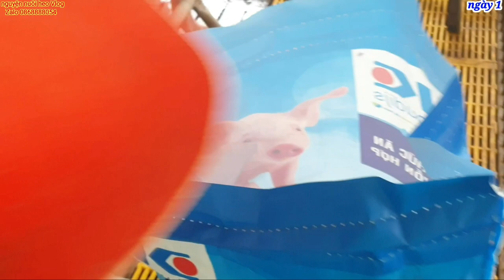Quy trình cho heo ăn tự do không lo tiêu chảy hiệu quả giúp người chăn nuôi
Hướng dẫn và hỗ trợ chăm sóc heo cho bà con chăn nuôi hiệu quả không cần thú
y